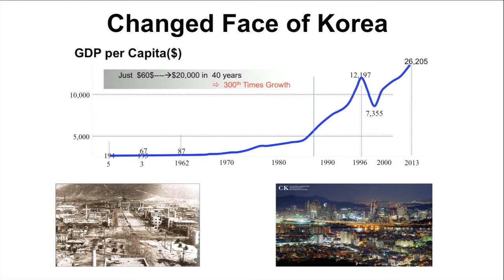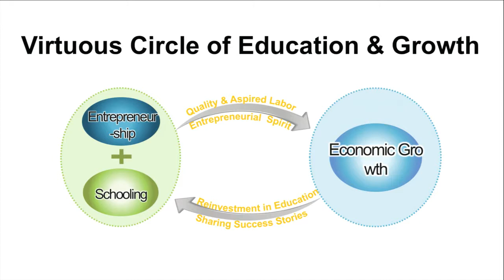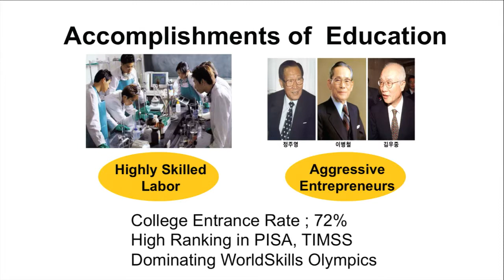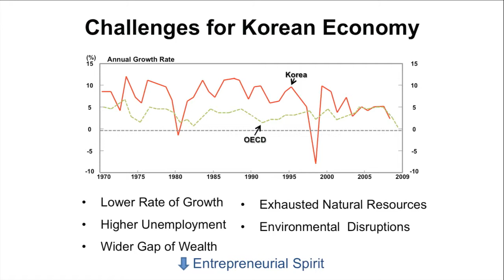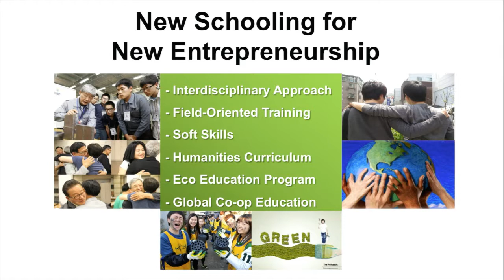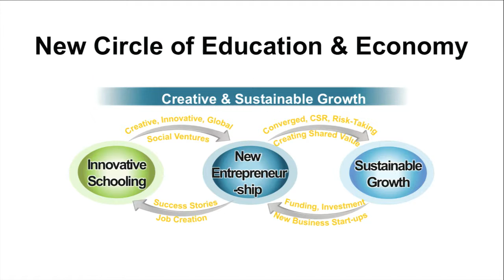Session 5_L'école apprend-elle le monde ?_Aix2014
L'éducation est-elle un bien public ? Comment l'État doit-il faire pour dépenser moins et mieux en matière d'éducation, cet investissement collectif pour l'avenir ? L'apprentissage est-il plus efficace qu'une formation initiale suivie d'un premier emploi ? Les classements PISA sont-ils des outils pertinents pour des réformes efficaces ? Quel sens donner à ces questions dans les pays émergents ? Comment interpréter la vogue des Moocs qui introduisent une forme de démocratisation, ouvrent l'université à des étudiants délocalisés, mais au prix de la standardisation des ressources éducatives ?

Retrouvez tous nos débats et sessions sur le site des Rencontres économiques d'Aix-en-Provence